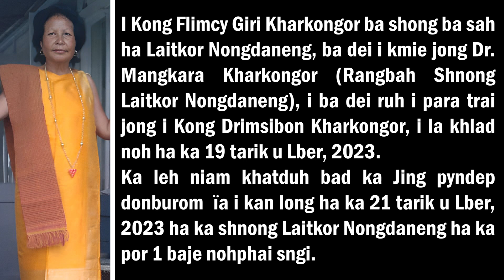JINGPYNTIP BA SNGEWSIH KHLAD NOH I KONG FILMCY GIRI KHARKONGOR